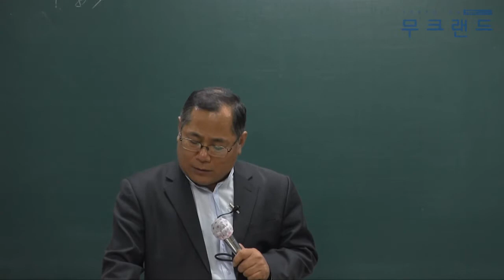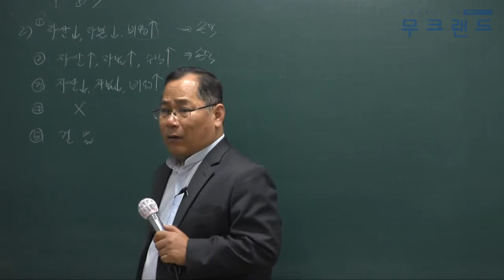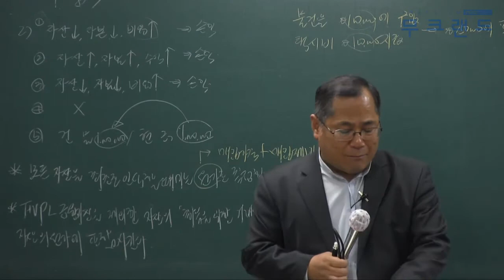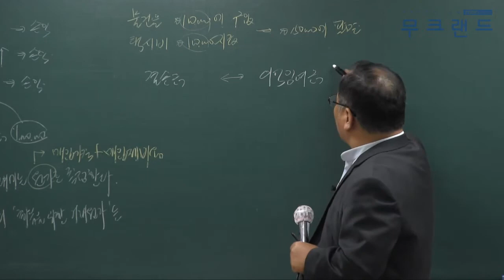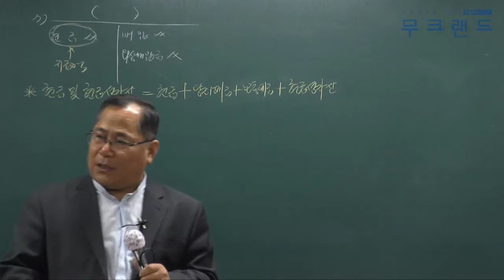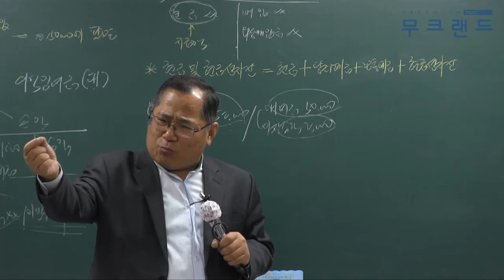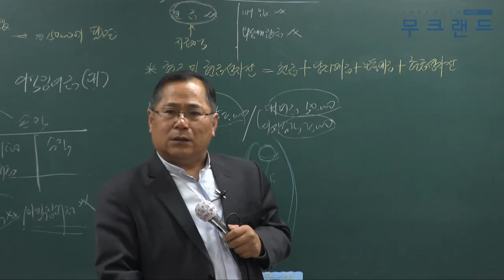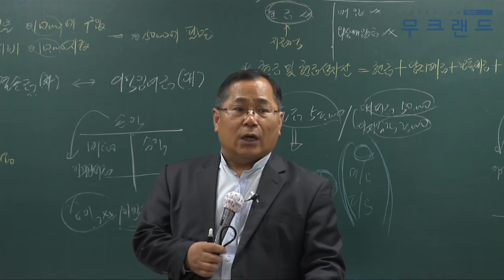주택관리사인강 무크랜드_회계원리_ 2018기초이론_22강_기출 및 적중예상문제_김성일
주택관리사 무료인강 무크랜드(MOOCLAND)!

"주택관리사 어떻게 공부해야 할지 막막하신가요? 걱정하지마세요! 무크랜드 기초이론이 있으니깐요!"
무크랜드 공인중개사 기초이론_(회계원리) 강의는 총 3단계의 이론 과정 중에 1번째로 진행되는 이론 강의입니다. 이후 기본이론으로 이루어지며 심화이론과 2018기본서로 진행이 됩니다.

- 강좌 소개: 무크랜드(김성일)교수님 2018 기초이론_회계원리(총25회차)

2018최신 전 강좌를 무료로 수강할 수 있습니다.